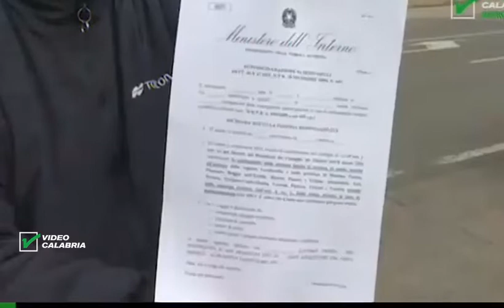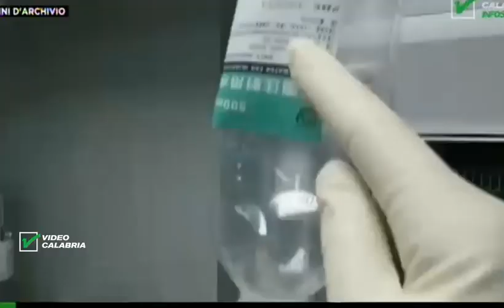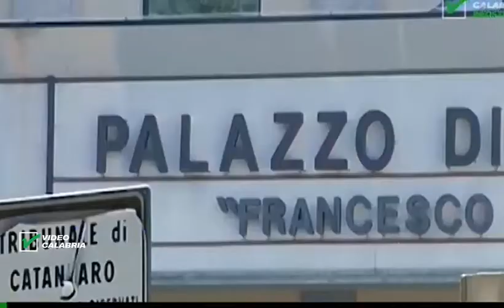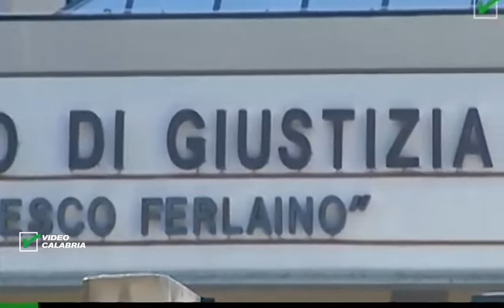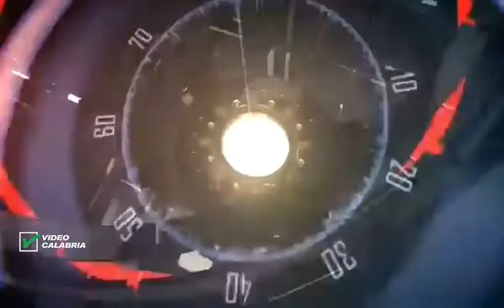InfoStudio il telegiornale della Calabria notizie e approfondimenti - 28 Marzo 2020 ore 13.30